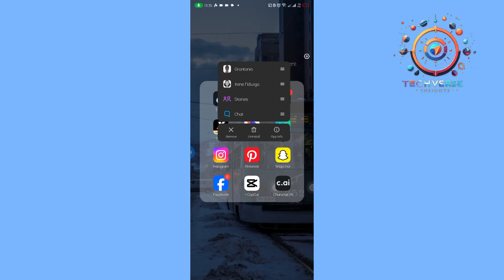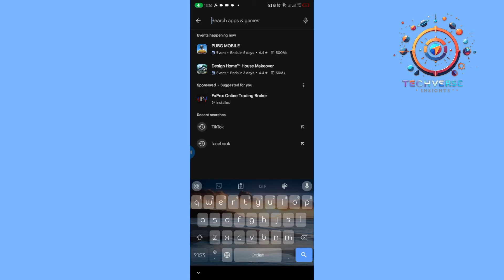How To Fix Inverted Camera On Snapchat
Is your Snapchat camera showing an inverted or flipped image?
Don't worry, we've got you covered! In this video, we'll guide you through the steps to fix the inverted camera issue on Snapchat.
Whether you're experiencing this problem on iOS or Android, our easy-to-follow instructions will help you get your camera back to normal in no time.